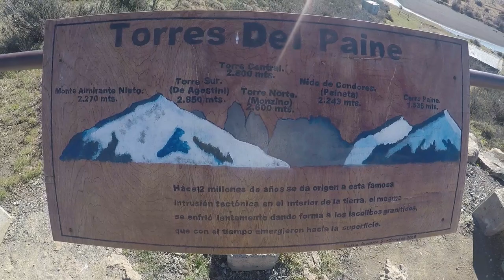Chegando de moto no parque Torres del Paine